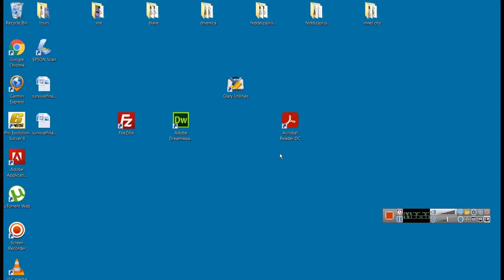Classic Benfica vs Classic Manchester United PES6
Pro evolution soccer 6 classic patch